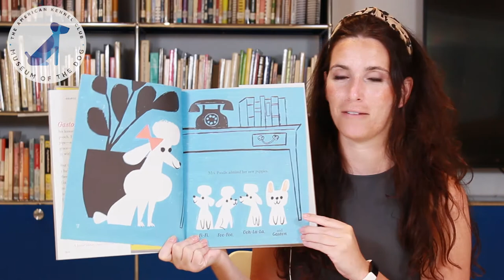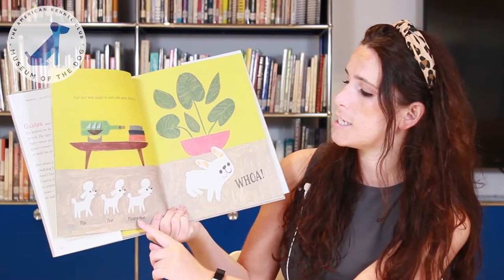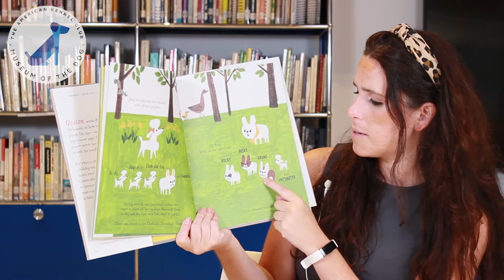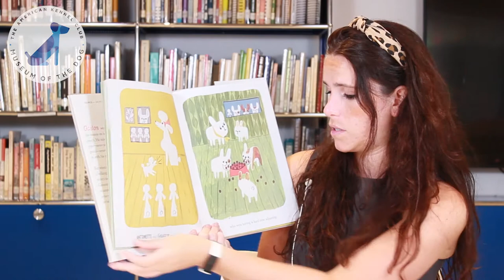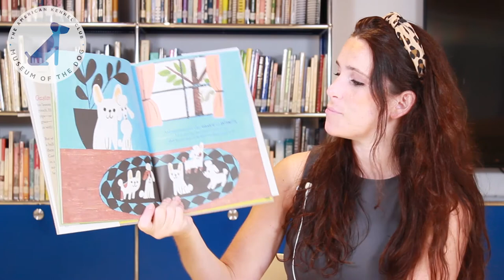MOD Paws to Read: Gaston by Kelly DiPucchio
In this week's Paws to Read, we are reading Gaston by  Kelly DiPucchio. Gaston is a Poodle part of a Poodle family who is taught to be a well-behaved pup. He works the hardest out of his sisters to be the most proper pooch. On day they meet a family of Bulldogs at the park and after a mix up, Gaston ends up going home with the Bulldog family. Does he ever make his way back to his Poodle family? Read along to find out!
If you enjoyed this book you can find it at the AKC Museum of the Dog Shop